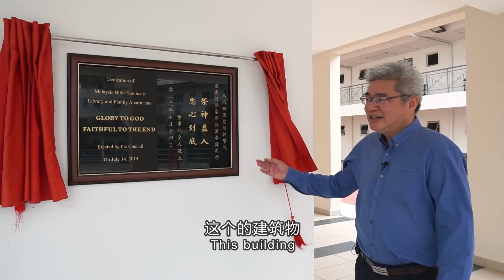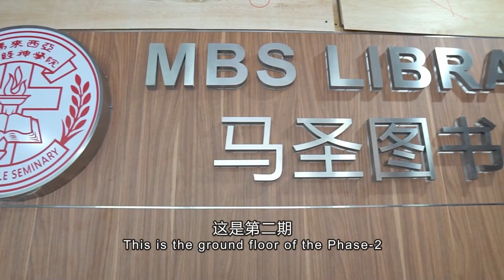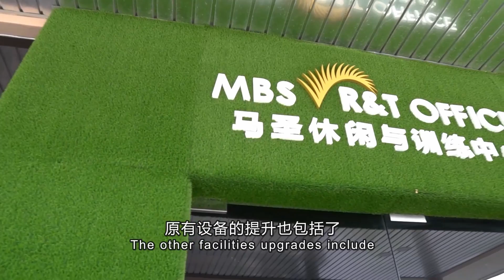马圣新楼导览 MBS's New Building Tour